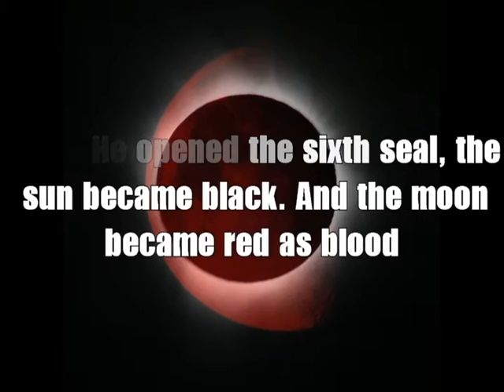FINAL VORTEX - BLACK SUN / RED MOON (lyrical video)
Track # 15 from 'Ivory Eve' release. Lyrics and sound inspired by the book of revelations Chapter 6 verses 12 - 17.